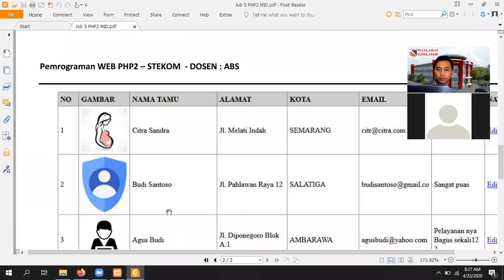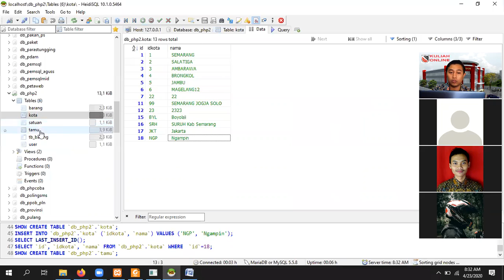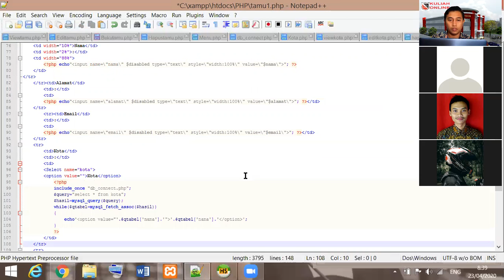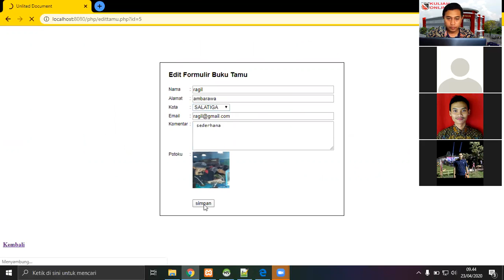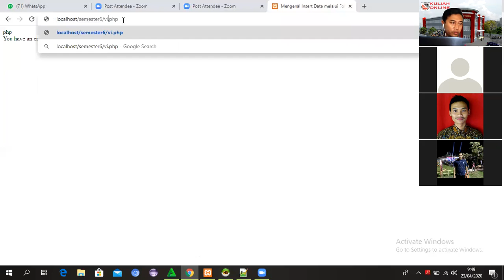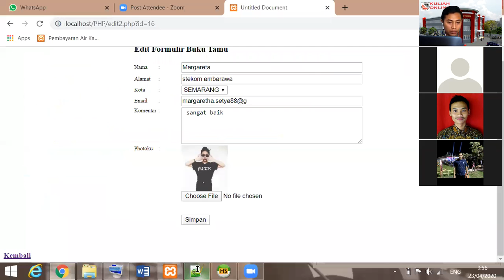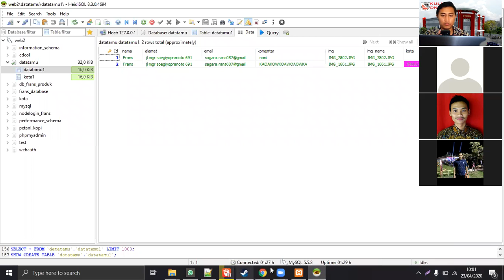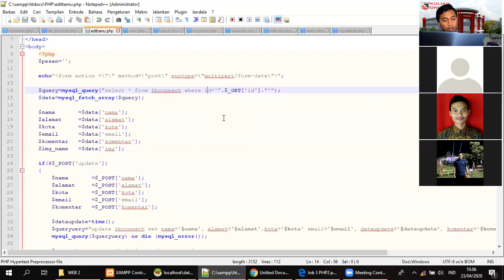STEKOM ABS UTS Cek update, data Option Button PHP2, MI KA 17 AMBRAWA Pert 9 23 April 2020 pk 8-10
STEKOM-ABS - UTS Cek update, data Option Button PHP 2 - MI-KA -17 AMBRAWA - Pert.9 - 23 April 2020 jam 8 sd 10 KELAS PAGI STEKOM AMBRAWA KULIAH MURAH YA STEKOM